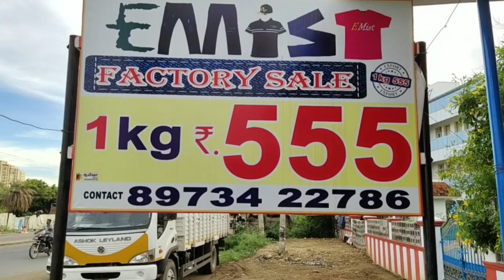1 Kg Clothes Rs 555/-,Emist Factory Sale Kelambakkam chennai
1 Kg Clothes Factory Sale

Shop Name

EMIST Factory Sale
Kelambakkam
kovalam beach road